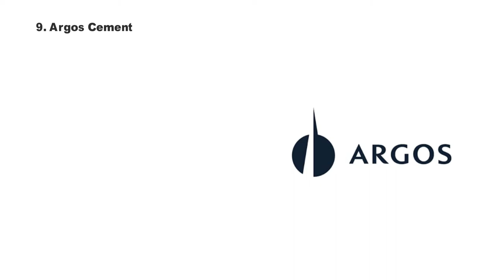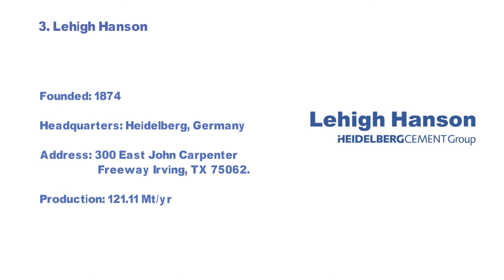Top 10 Cement Companies in USA 2022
List of Top 10 Cement Companies in USA

1. LafargeHolcim
2. Cemex
3. Lehigh Hanson
4. Buzzi Unicem
5. Ash Grove Cement
6. Martin Marietta Materials
7. Eagle Materials
8. Essroc Cement
9. Argos Cement
10. St. Marys Cement

1. Top 10 Cement Companies in UAE 2022

2. Top Cement Companies in UK 2022

3. Top 10 Cement Companies in India